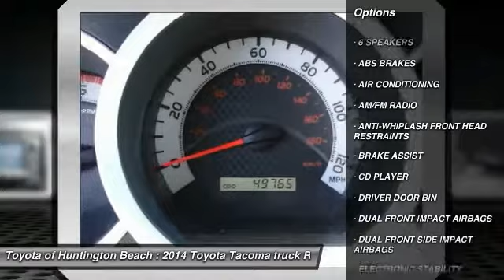2014 Toyota Tacoma Toyota Of Huntington Beach 370285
2014 Toyota Tacoma 2WD Double Cab LB V6 AT PreRunner

18881 Beach Blvd.

TOYOTA OF HUNTINGTON BEACH PROUDLY SERVING ORANGE COUNTY, HUNTINGTON BEACH, COSTA MESA, GARDEN GROVE, IRVINE, WESTMINSTER, AND SURROUNDING SOUTHERN CALIFORNIA LOCATIONS. THIS WHITE 2014 Toyota TACOMA IS EQUIPPED WITH A Engine: 4.0L V6 DOHC EFI 24-Valve -inc: aluminum block and alloy head w/VVT-i, AUTOMATIC TRANSMISSION, AND RECEIVES AN ESTIMATED 17 City/21 Hwy MPG. OR VISIT US AT 18881 BEACH BLVD HUNTINGTON BEACH, CA 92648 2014 Toyota TACOMA 2WD Double Cab LB V6 AT PreRunner Stock #: 370285 | VIN: 3TMKU4HN5EM042351 | 2014 Toyota Tacoma 2WD Double Cab LB V6 AT PreRunner Toyota of Huntington Beach